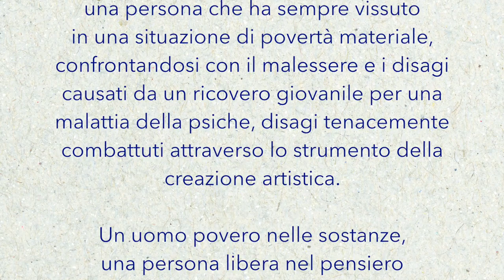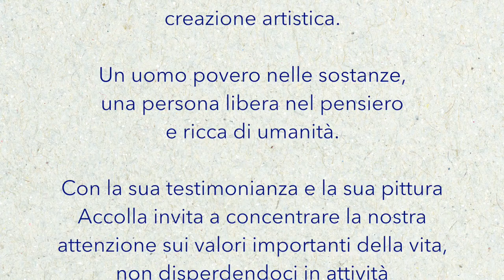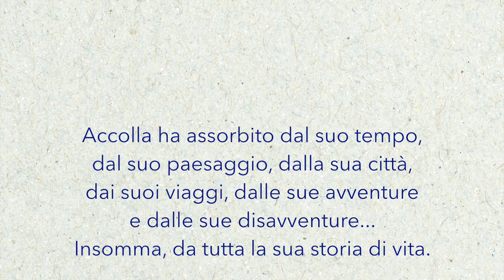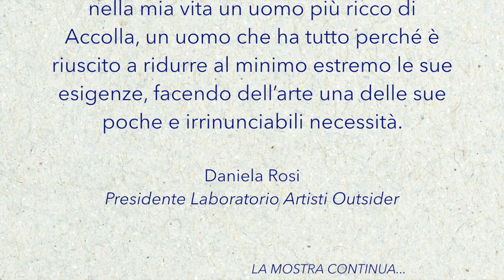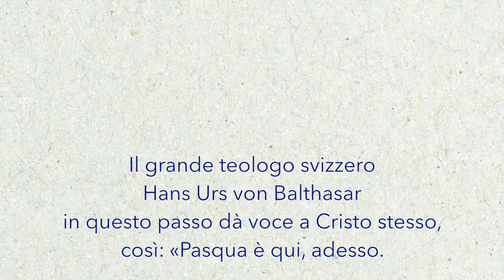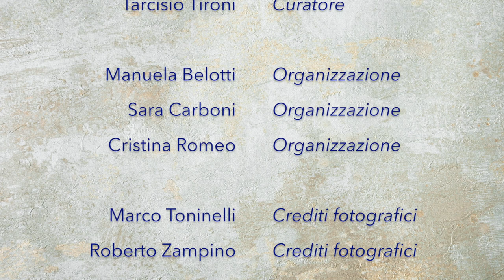Ogni giorno è Pasqua - visita virtuale alla mostra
Visita virtuale della mostra "Ogni giorno è Pasqua. Salvatore Accolla, un outsider fra le pietre della Magna Grecia"